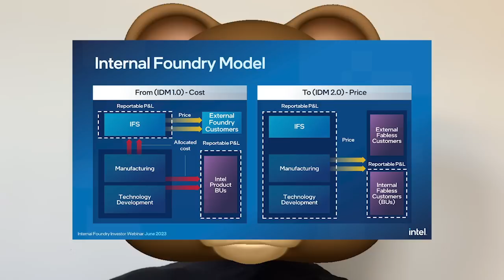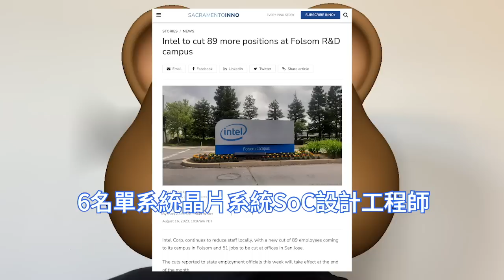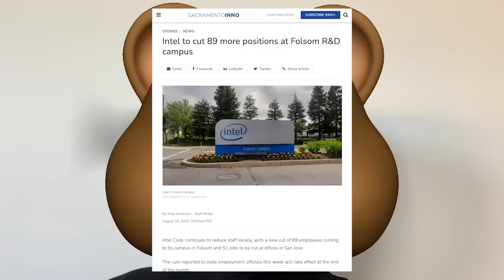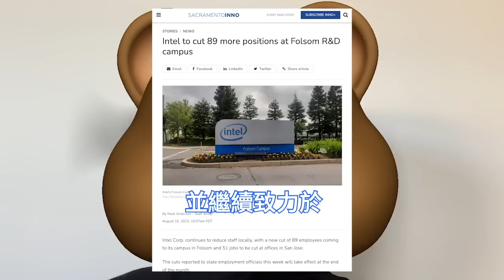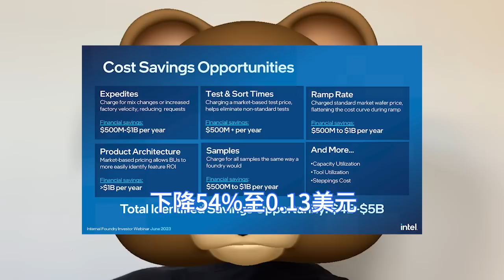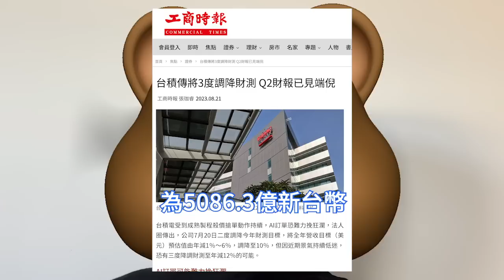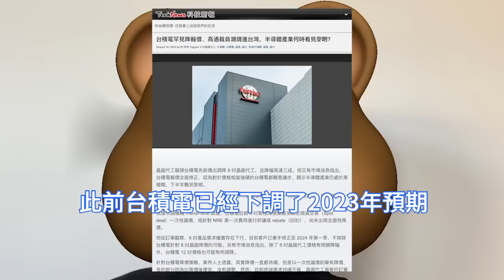晶片巨震！台積電突狂殺價烈度撼動業界，英特爾猛震驚。TSM財測或將年減12％，已下調未來幾個季度代工報價。8英寸晶圓降價，最高降幅達三成。應用材料營收同比下降1%，INTC加州開啟新一輪裁員。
由於此前的裁員未到達預期的效果，英特爾正計劃進一步擴大裁員，近期將在加州裁員140人。報導稱，英特爾這次加州裁員的140人，包括英特爾FOLSOM CAMPUS將裁員89名員工等。

作為英特爾最強大的對手，台積電成立於1987年，是先進晶片代工半導體製造廠，該公司的客戶包括蘋果、高通、輝達等等。這家全球最大的晶圓代工企業，近日的日子也不太好過。

據業內人士8月下旬透露，由於缺乏訂單可見性和客戶訂單動力，台積電已下調未來幾個季度的代工報價。 AI訂單恐難力挽狂瀾，法人圈傳出，公司7月底的法說會，二度調降今年財測目標。